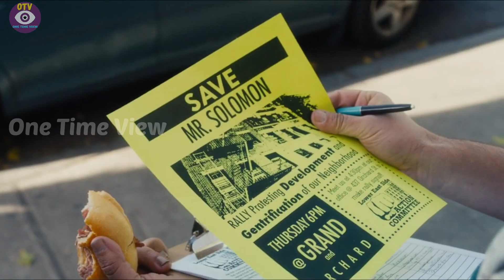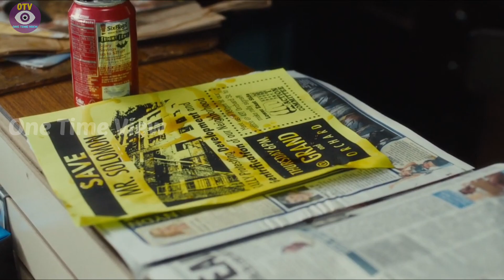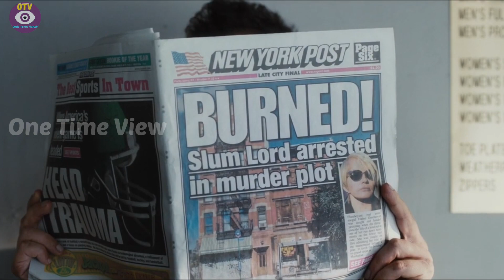சூப்பர்பவர் கிடைக்கும் ஹீரோ செய்யும் பலான சில்மிச வேலைகள்😍|| thecobblermovie Story&Explanation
சூப்பர்பவர் கிடைக்கும் ஹீரோ செய்யும் பலான சில்மிச வேலைகள் 😍|| || OTV (One Time View) thecobblermovie Story & Explanation

Believe you guys enjoy this video ,